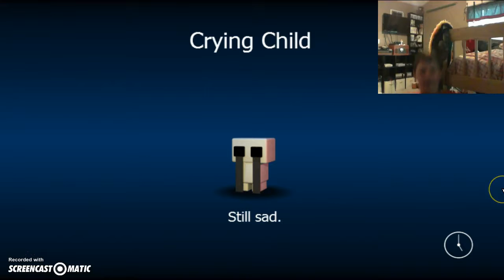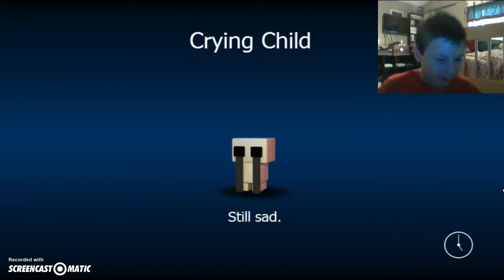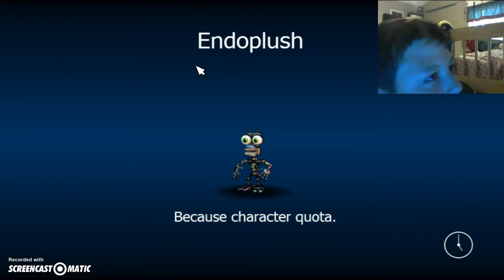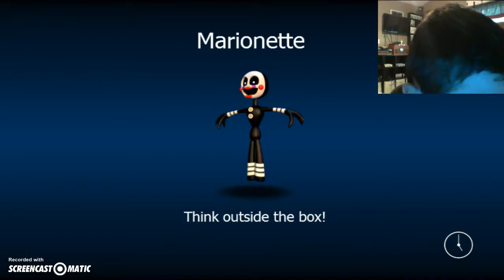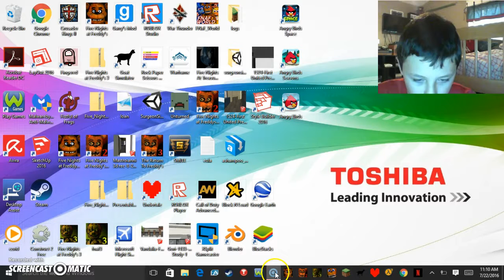FNaF World part 37- pinwheel funhoude and endo 01